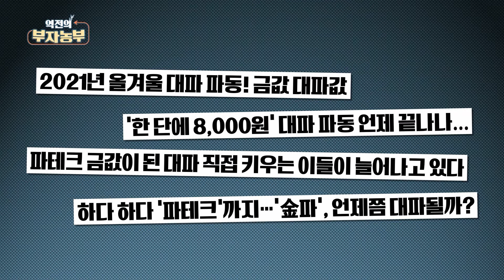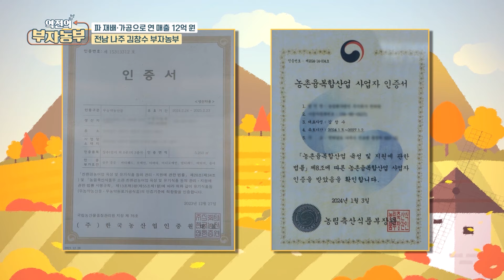[역전의부자농부 294회] 외식업 운영하다 파 농사에 뛰어든 이유?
[역전의부자농부 294회] 아쿠아포닉스 파 재배·가공으로 연 매출 12억 원! 전남 나주 김창수 부자농부

우거지, 묵은지 감자탕 요식업을 운영하다 파지(파김치)로 지역 특색을 살린 감자탕을 만들어 가맹점 프랜차이즈까지 키워 10년간 승승장구하던 외식업 사업가였던 김창수 부자농부

김창수 부자농부가 직접 파를 생산해야겠다고 결심한 이유는 무엇일까요?